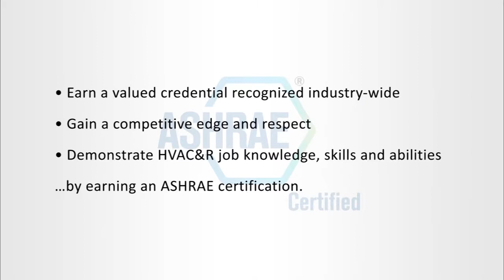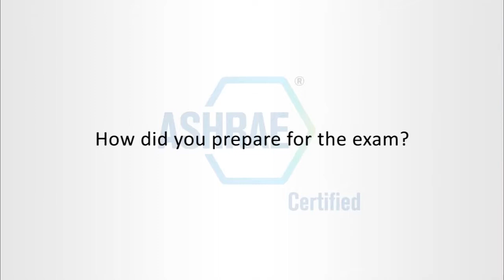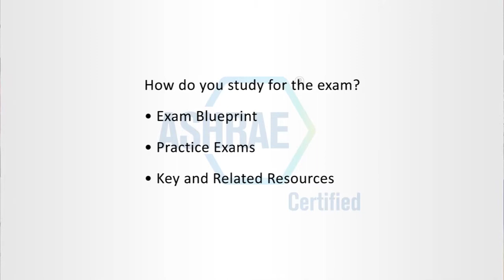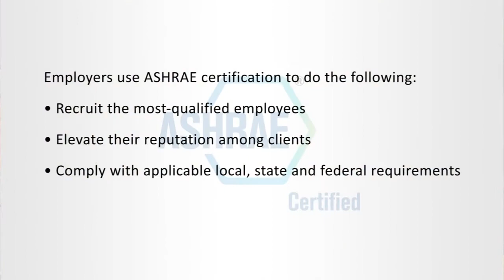The Value of ASHRAE Certification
Now recognized by over 20 local, state and national government bodies, demonstrate critical job knowledge, skills and abilities with an ASHRAE certification to gain a competitive edge in the workplace and with clients.